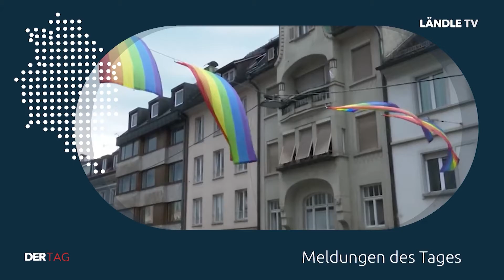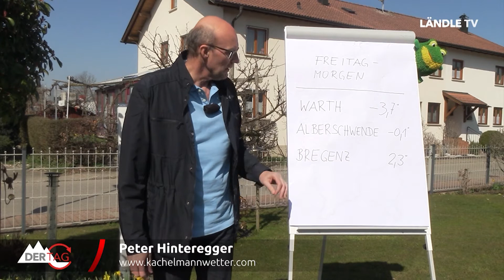DER TAG | 26.03.2021 | Mensch & Hund: Gewusst wie!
DER TAG mit diesen Themen:

Fellpflege für Haustiere (00:40​)
Die aktuellen Meldungen des Tages (04:21)
Kachelmannwetter (06:38​​)